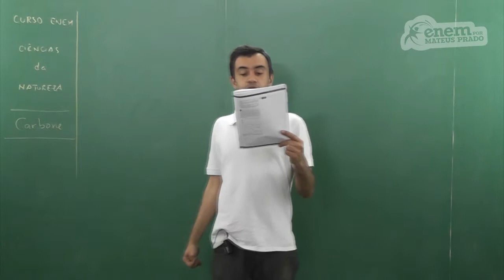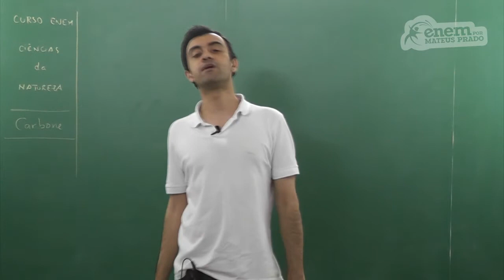GUIA ENEM - Ciências da Natureza - Comp. 07 - Q61 Atividades - Q12 Livro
ENEM - Como amenizar o mal cheiro de peixe na geladeira.